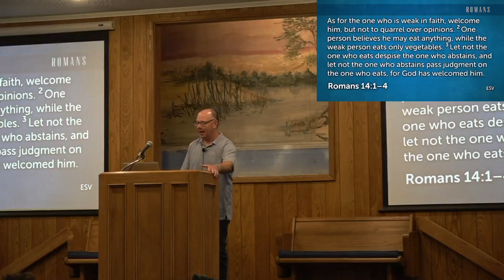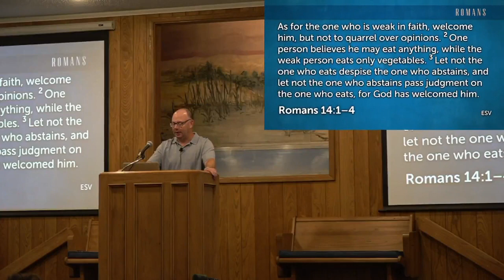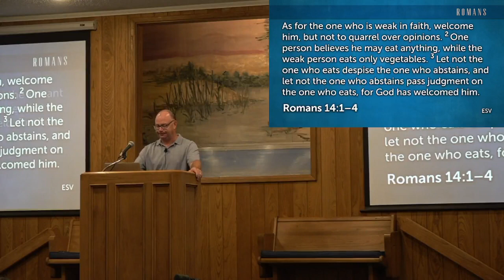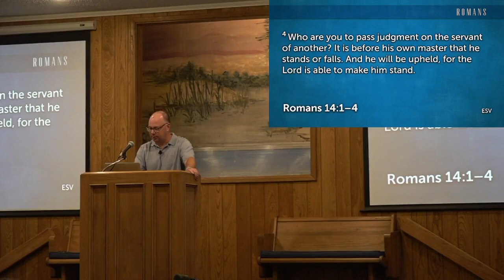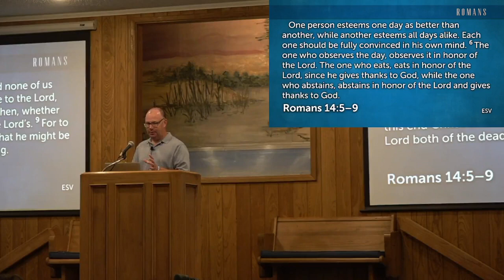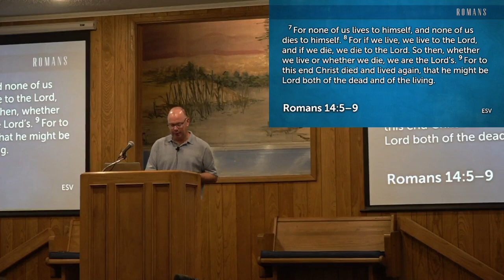Romans 14 pt.1